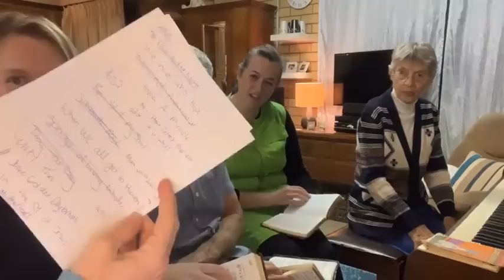Sabbath Singalong #169 | Belinda Irving, Gary Entermann, Susan James & Marjorie Entermann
0:01:18  Showers of Blessing (195)
0:05:18  Fill My Cup, Lord (493)
0:09:10  This Little Light of Mine
0:10:59  And Can it Be (198)
0:14:28  Jesus Loves Me (190)
0:18:15  Springs of Living Water
0:20:58  Burdens are Lifted at Calvary (476)
0:23:59  Be Still, My Soul (461)
0:28:24  Blessed Assurance (462)
0:33:49  Day is Dying in the West (051)
0:38:46  Not Now, But in the Coming Years (instrumental)
0:42:04  Day by Day (532)
0:45:42  The Day Thou Gavest (056)
0:48:51  When We All Get to Heaven (633)
0:52:15  Until Then (632)
0:54:59  The Wonder of it All (075)
0:57:44  O Love That Will Not Let me Go (076)
1:00:51  In the Heart of Jesus (577)
1:05:31  Make Me a Blessing Today (instrumental)
1:08:52  It Took a Miracle (111)
1:12:16  It is Well With My Soul (530)
1:17:30  Under His Wings (529)
1:21:28  Tis’ So Sweet to Trust in Jesus (524)
1:24:55  Near the Cross (312)
1:28:56  Holy, Holy, Holy (073)
1:33:55  Jude 24
1:40:32  Great is Thy Faithfulness (100)